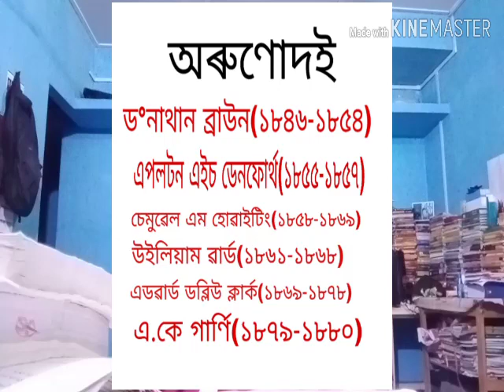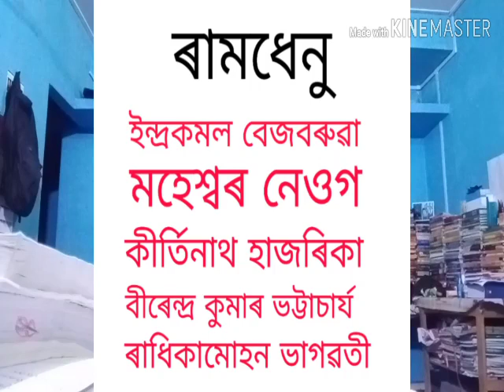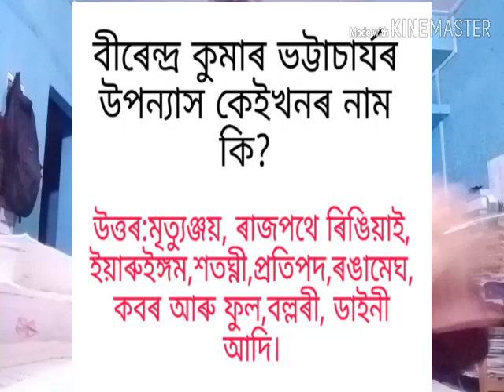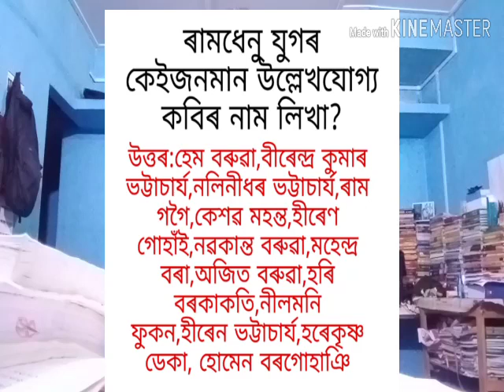high_school_tet_assamese# আলোচনী:অৰুনোদই,জোনাকী, আৱাহন, ৰামধেনু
High school Tet Assamese
আলোচনী:অৰুনোদই,জোনাকী, আৱাহন, ৰামধেনু